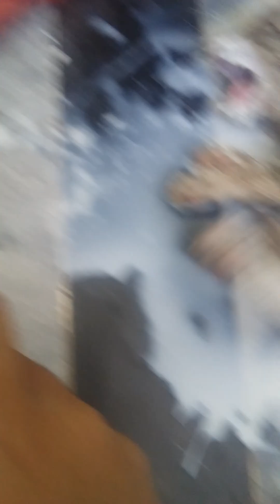i adopt a little cat baby